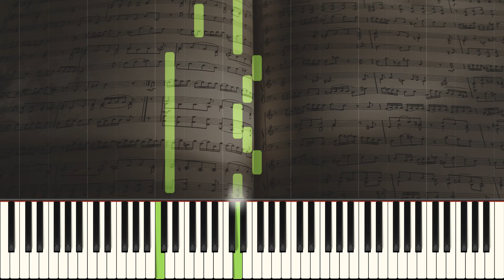Sterngucker - Piano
Title: Sterngucker
Level: Beginner
Composer:
Arranger: J.W.Schaum
Sheet: Wir musizieren am Klavier Heft 2